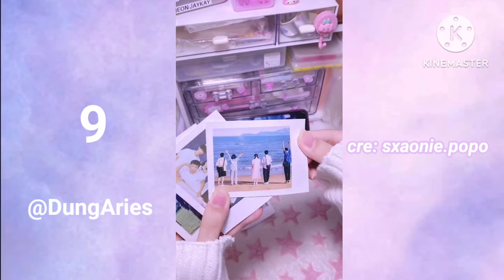(Shopee haul) Unboxing những đồ cần thiết cho bạn gái đi học như son, ví, túi, giày,...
-Nguồn video trên không phải của mình, mình chỉ tổng hợp từ tik tok rồi đăng lên thôi. Mình có ghi rõ nguồn trên video các bạn có thể vào follow chính chủ nha...
 -Link các sản phẩm của mình 🌹😚❤️❤️:
1)Ô xinh tương tự 158k
2) Túi đeo chéo nữ bông hoa màu be 159k

16) Dây chuyền bạc nữ HELINO dải hoa lá đính đá 199k
Lắc tay bạc nữ HELINO dây rút cỏ bốn lá 249k